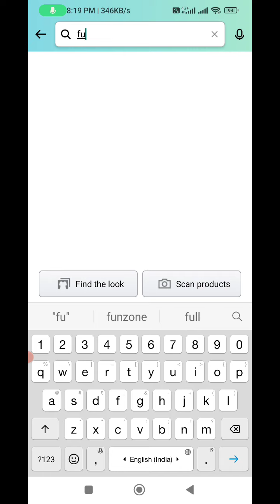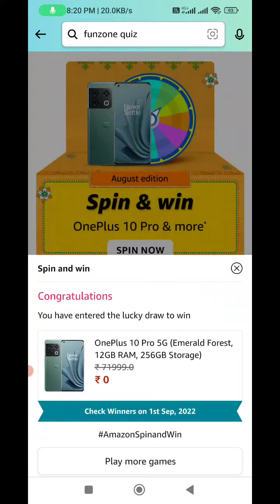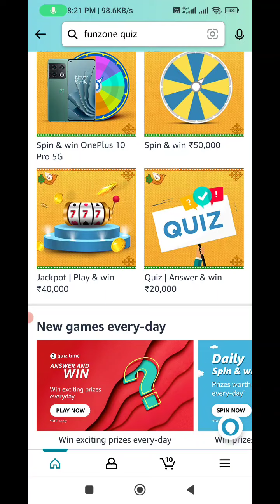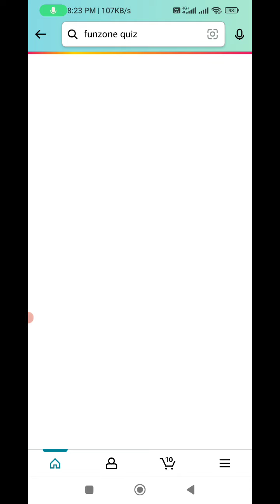Amazon Quiz Answers Today | Amazon August Quiz Answers Today